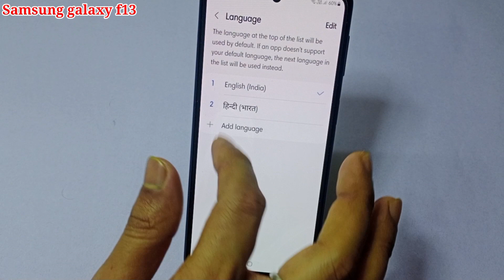Samsung galaxy f13 me language change kaise kare | how to change language Samsung galaxy f13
hello friends Aaj ki is video ke madhyam se maine aap logon ko bataya hai ki Samsung galaxy f13 mobile me language ko change kaise kiya jata hai